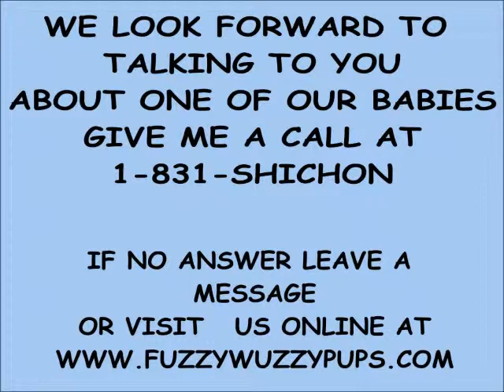FuzzyWuzzyPups.com presents Deanna, she wil be going to New York zuchon poo puppies in New York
Deanna will be going to live with her sister Lollie, and her adopted family Juan and Jessy
___ Daisy dog puppies, FuzzyWuzzypoo puppies, shichon puppies are also called zuchon puppies, teddy bear puppies, fuzzywuzzy puppies, When it comes to Shichon puppies we offer our puppy parents the BEST